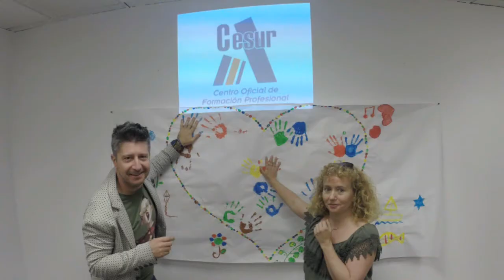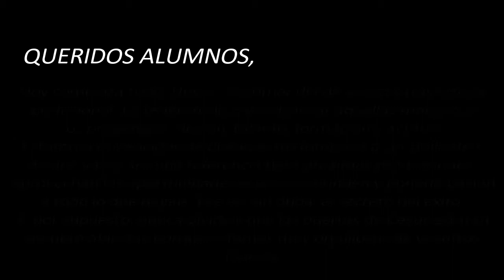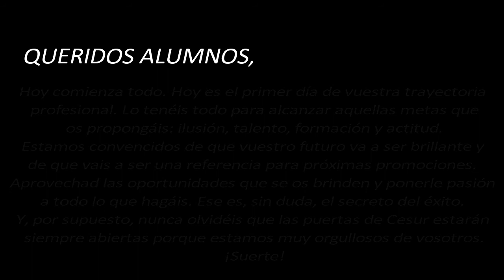Graduación Cesur Madrid 2017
Vídeo de la graduación de Cesur Madrid 2015/17